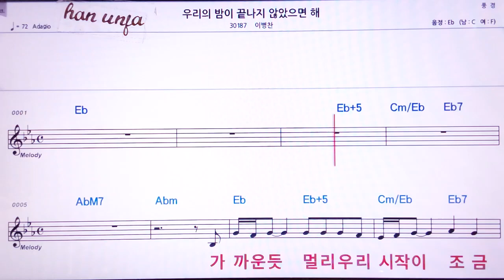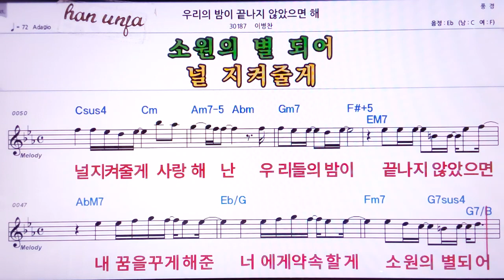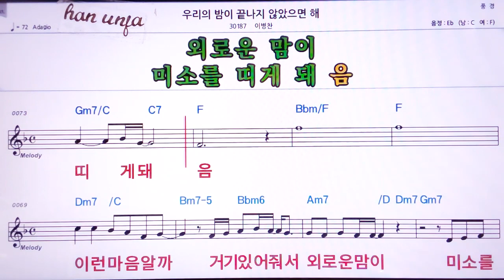💖우리의 밤이 끝나지 않았으면 해/이병찬 👍MR,노래방, 악보, 코드,Karaoke With Sheet Music